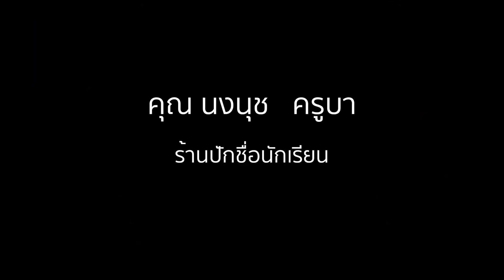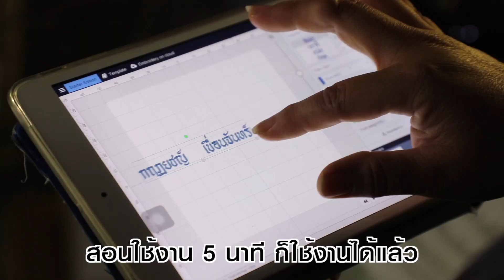ยืนยัน!! จากผู้ใช้งานจริง โปรแกรม PINN ปักชื่อ